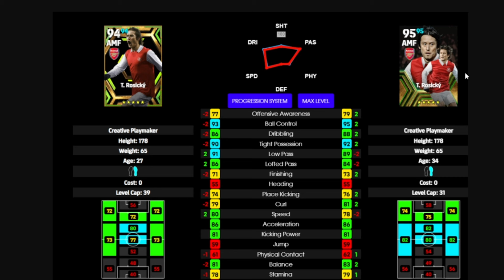🚨 Como entrenar a Rosicky Gratis eFootball Points 2024🚨2 versiones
Horario Directos:
🕙 22h España 🇪🇸